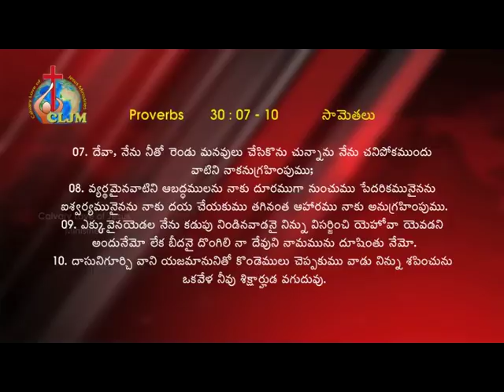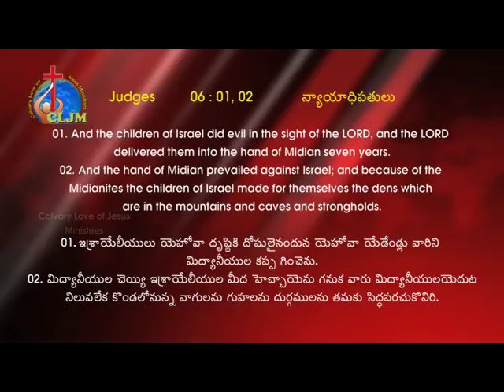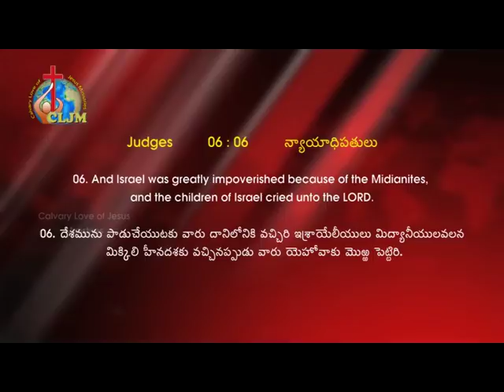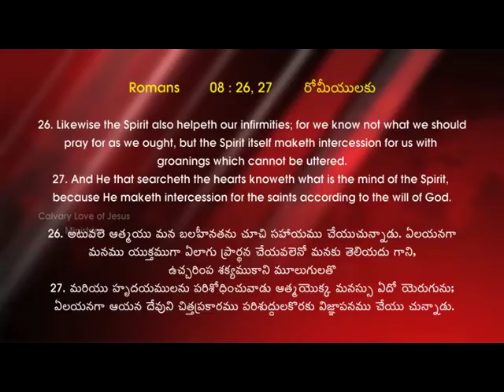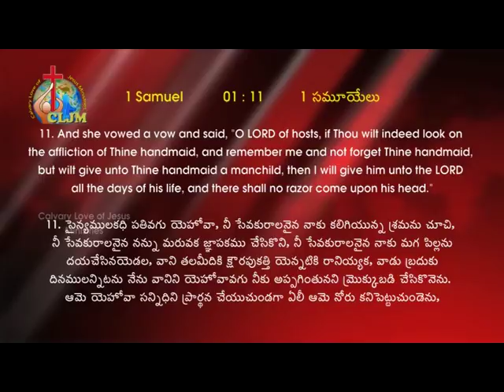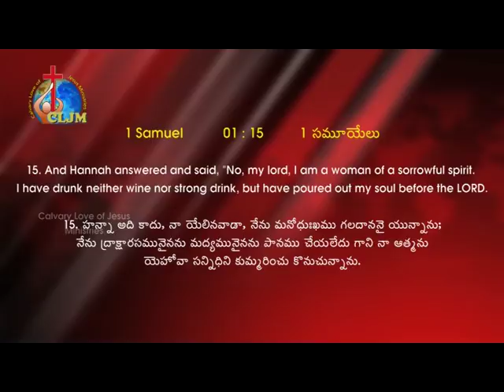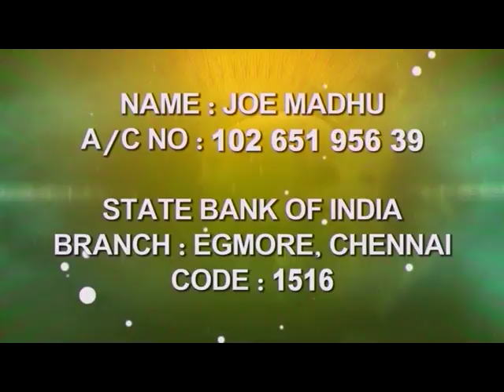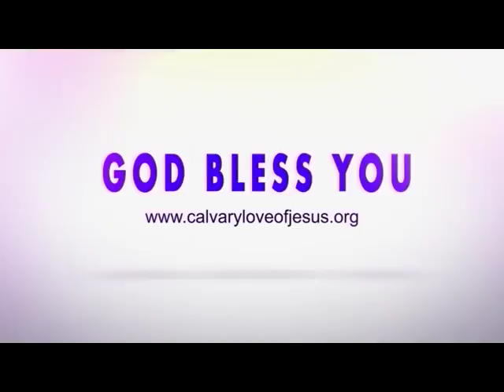Cry Unto The Lord | Bro. Joe Madhu | CLJM | SubhavaarthA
Cry Unto The Lord
God Will Exalt You,The Spirit Also Helps In Our Weaknesses,Depend On The Lord